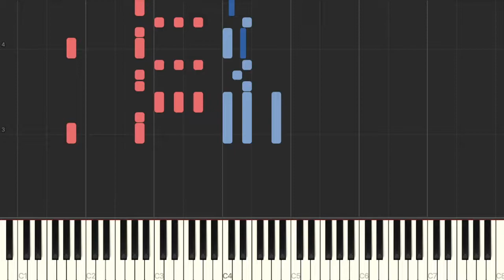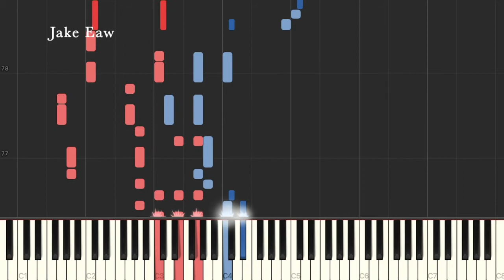Slime Taoshite 300-nen Op - Gudafuwa Every Day by Aoi Yuuki (Piano Tutorial & Sheet Music)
This is my piano arrangement & Synthesia Tutorial for Gudafuwa Every Day sung by Aoi Yuuki
[Slime Taoshite 300-nen, Shiranai Uchi ni Level Max ni Nattemashita / I've Been Killing Slimes for 300 Years and Maxed Out My Level, Slime 300 Opening Song & Sheet Music]

This has a really groovy intro, which is quite hard to do on the piano but I did the best I can! In the section just before the chorus, I put the melody an octave lower in the left hand to allow the right hand's piano chromatics to stand out a little more.
And also, why do some anime names have to be so long?! I'm only allowed 100 characters in my title and the name took most of it haha :(